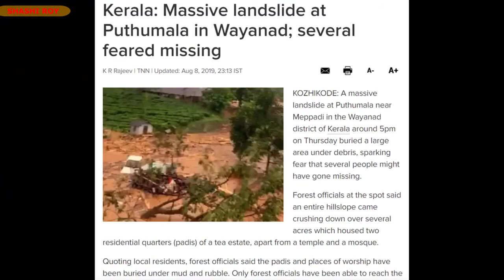Meppadi, a beautiful hilly terrain of South India | Meppadi tea plantation | Shashi Roy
Bangalore to Meppadi by Avenger 220 street. This stretch is full of beautiful tea plantation and amazing landscape. Avenger 220 performed really well. I hope you all will like this vlog.

Thanks,
Shashi Roy